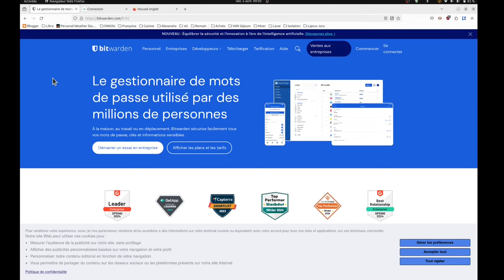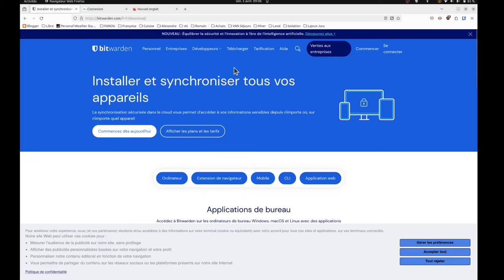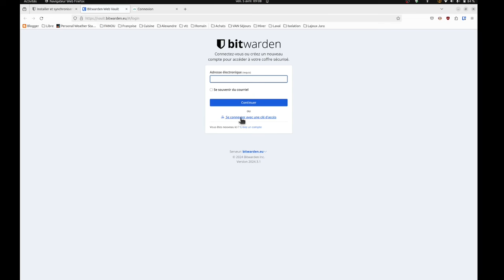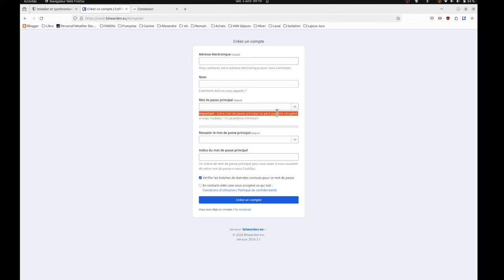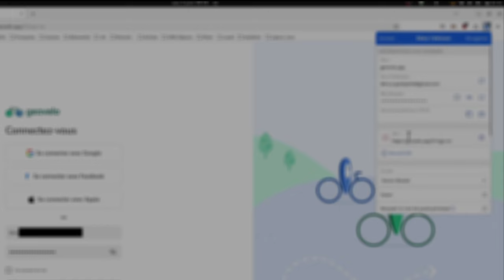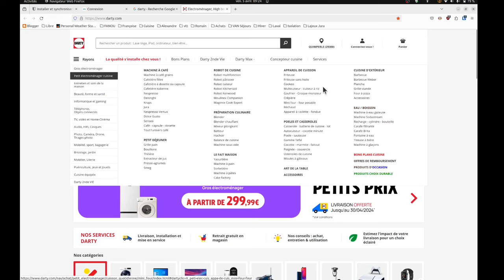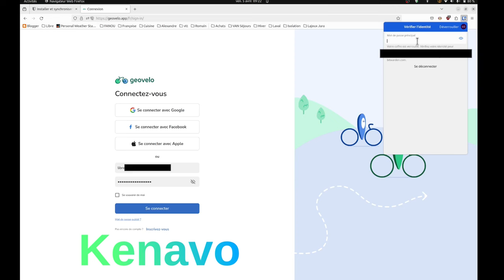Bitwarden découverte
Un gestionnaire de mots de passe